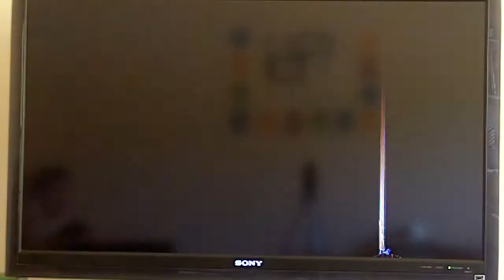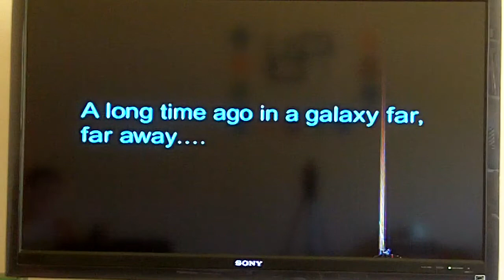Star Wars Kotor walkthrough the Endar Spire part 1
In this part we meet Trask Ulgo and find ourselves on a Republic ship.